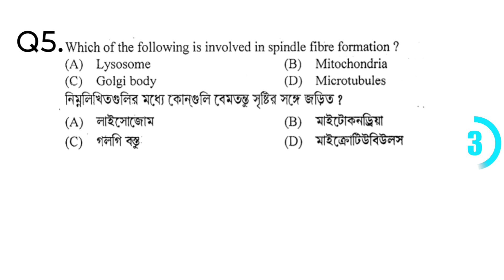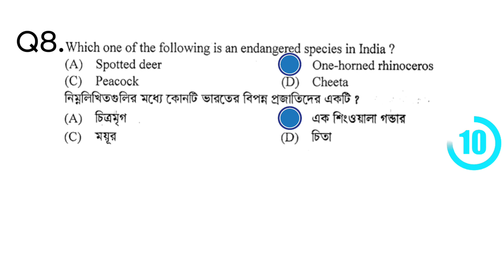Top 10 ANM GNM Biology mcq | anm gnm previous year biology question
Top 10 ANM GNM Biology mcq | anm gnm previous year biology question | set3 nursing anmgnm wbjee @bmbiology97

anm gnm biology class
biology gnm anm
biology for gnm anm 2024
biology for gnm anm
anm gnm biology mcq
gnm anm biology mcq
anm gnm biology question
gnm anm life science mcq
anm gnm biology
anm gnm previous year question
anm gnm previous year question paper solved